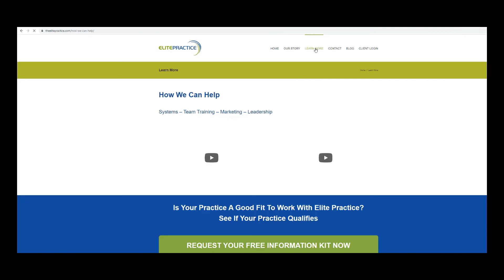Questions and Answers Part 2